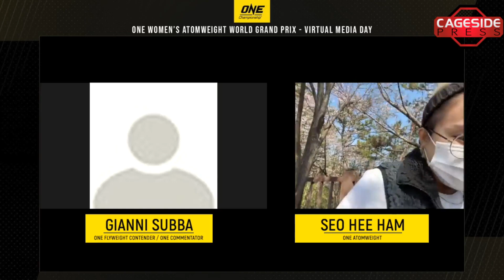ONE Championship: Empower — Seo Hee Ham Media Day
Former UFC fighter and ROAD FC/RIZIN FF champion Seo Hee Ham on her upcoming debut for ONE Championship, the ONE atomweight grand prix, and more.